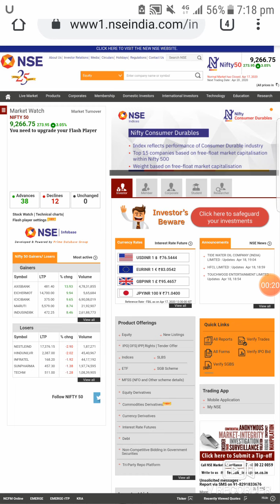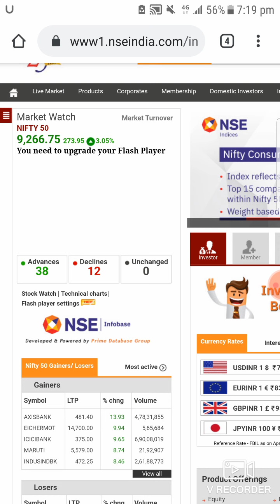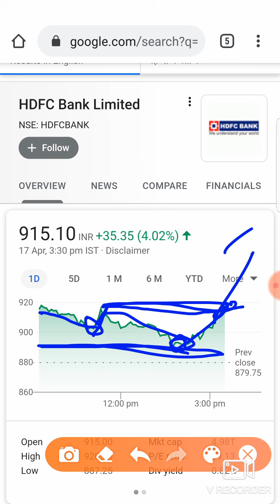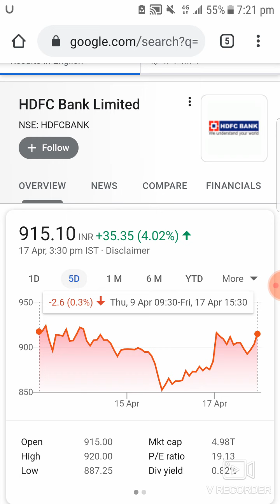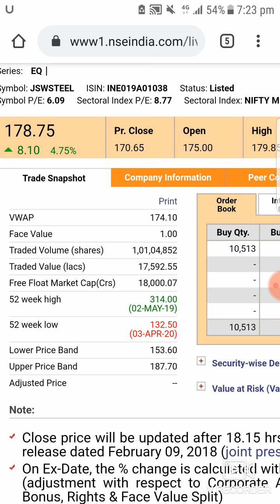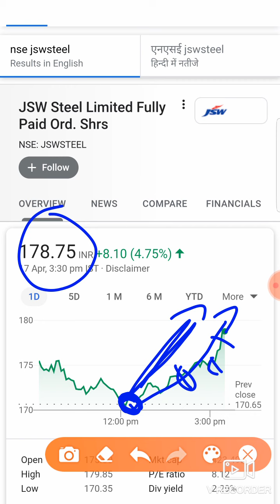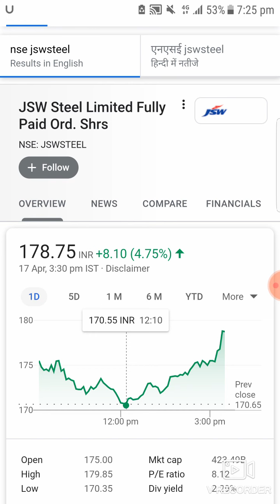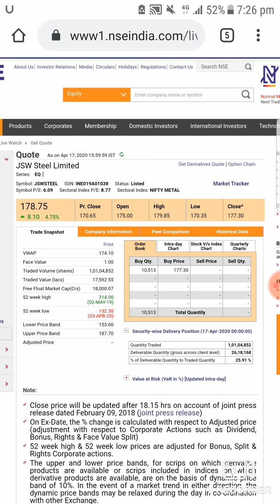Intraday trading tips For 20 Apr 20 |BEST INTRADAY STOCK FOR MONDAY | intraday stock for Tomorrow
Hello Dosto

freeeeeeeee
freeeeeeee😘😘